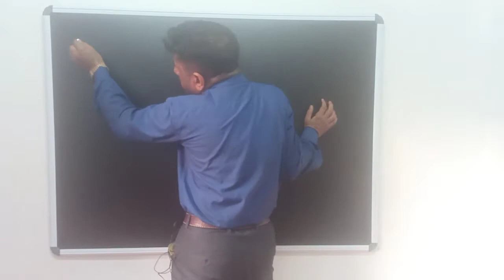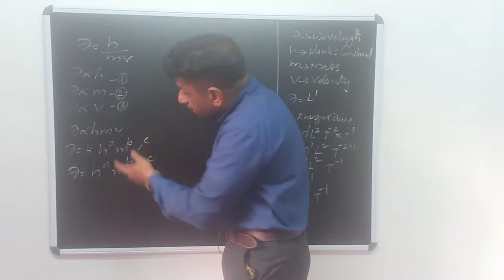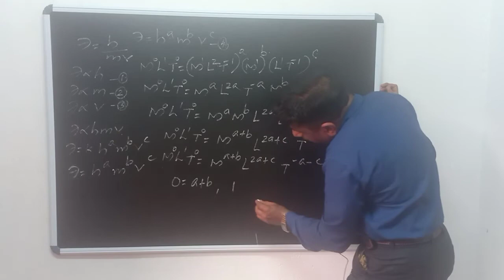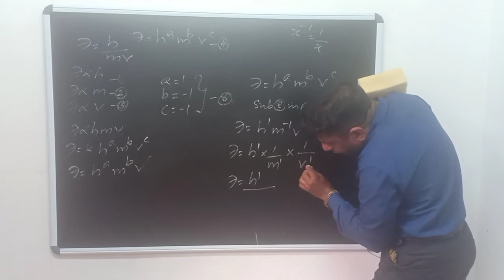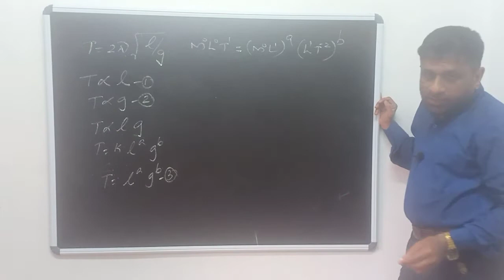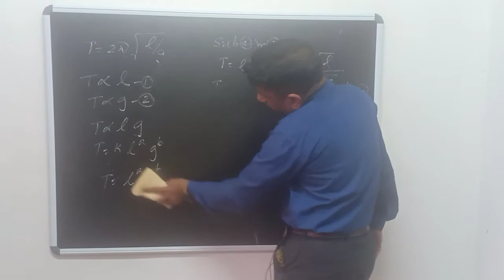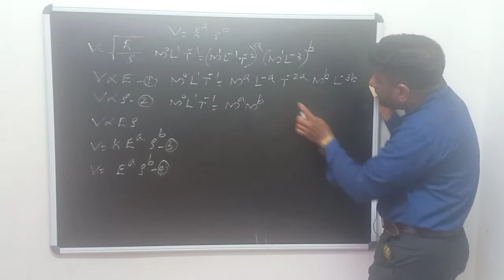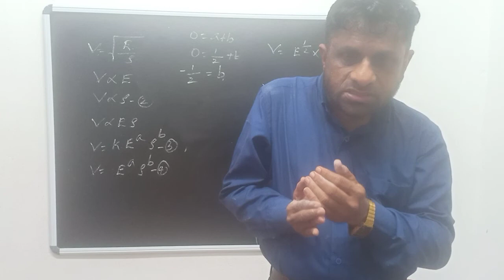+1 PHYSICS chapter-2 UNIT AND MEASURMENTS PART-8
Talking about DIAMASION